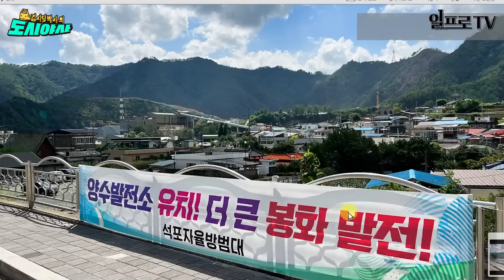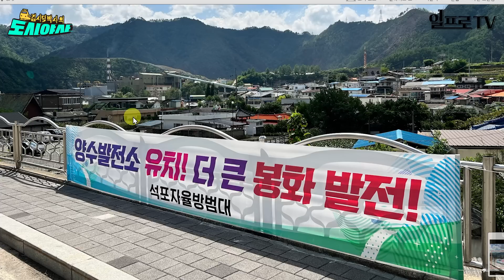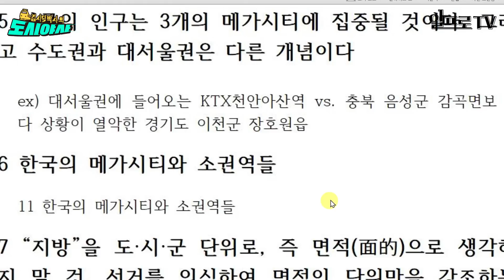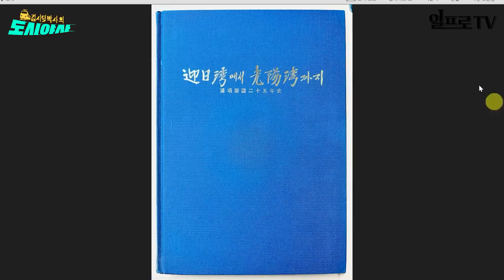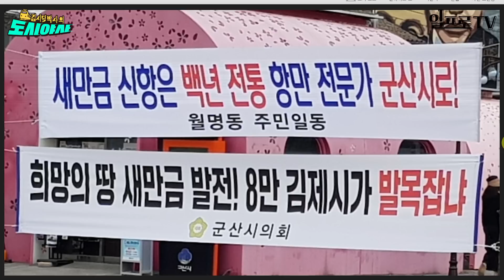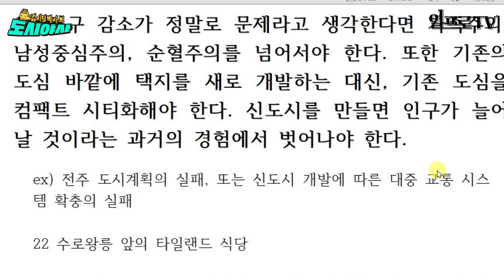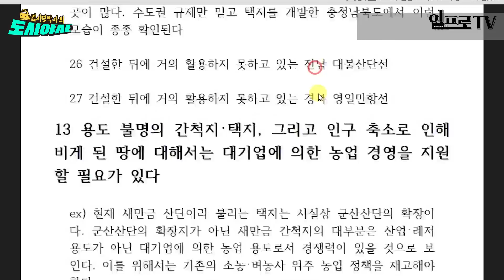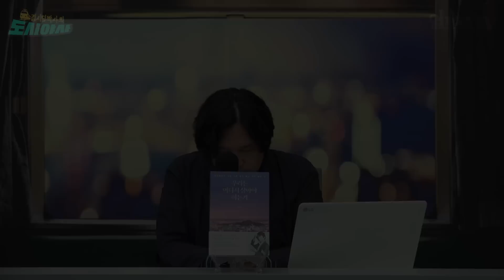소멸하는 지방, 메가시티 형성의 미래는? [김시덕 박사의 도시야사2 #60]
도시의 과거와 국제정세를 보면 지방의 미래가 보인다?
3개의 메가시티에 집중될 한국의 인구!
메가시티 형성과 지방시의 미래는?